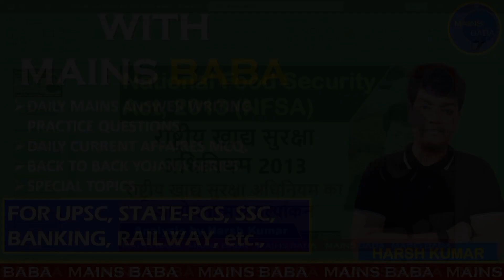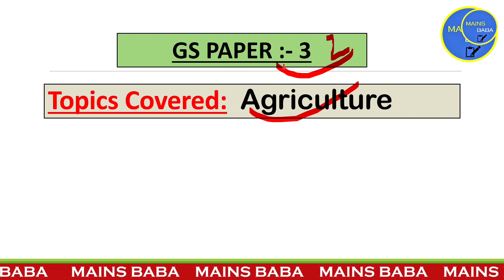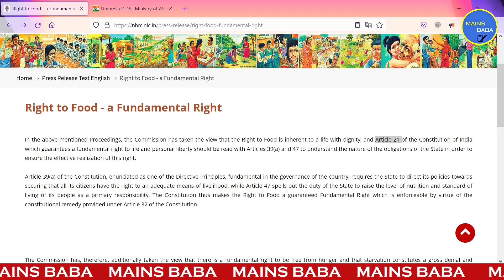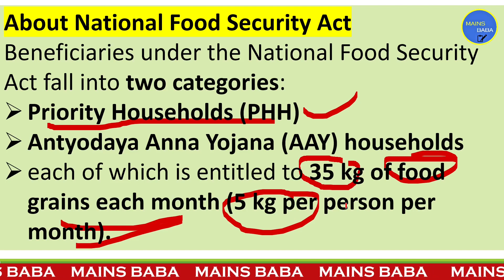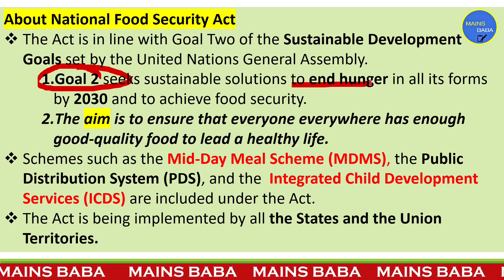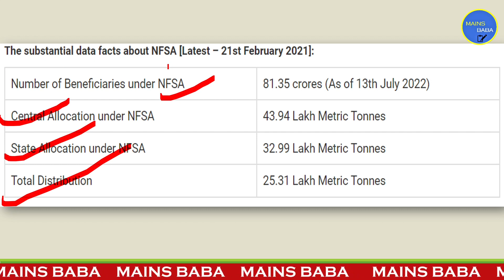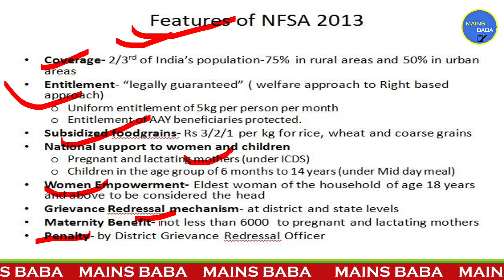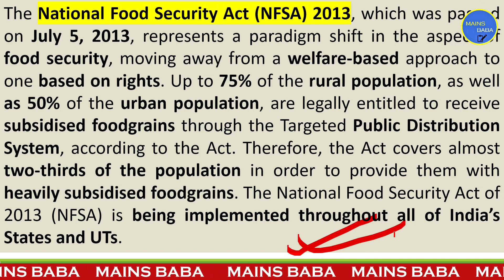National Food Security Act, 2013 in hindi | NFSA | UPSC, PSC, SSC | Mains Baba | Harsh Kumar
In this session, Harsh Kumar will explain you about The National Food Security Act 2013 is an Indian Act of Parliament which aims to provide subsidized food grains to approximately two thirds of the country's 1.2 billion people. It was signed into law on 12 September 2013, retroactive to 5 July 2013.🙄🤔